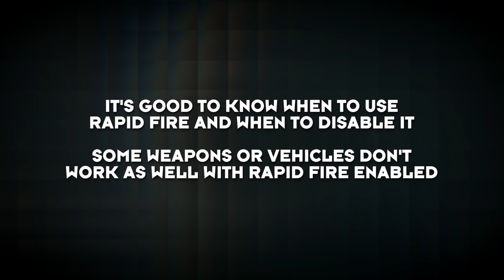Xbox 360 Master Mod v3 Controller Tips and Tricks: Disable Rapid Fire Only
To receive all of the mods available for Black Ops 2 be sure to order Evil's Master Mod. The Master Mod comes with 10 Exclusive Mods for Black Ops 2, Adjustable Rapid Fire. Drop Shot and Fast Reload. Dominate the competition!